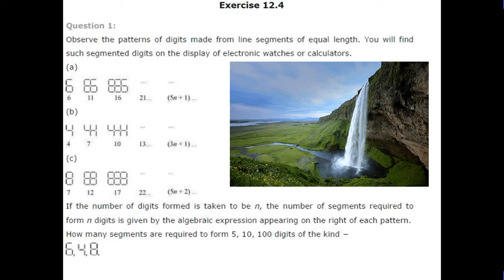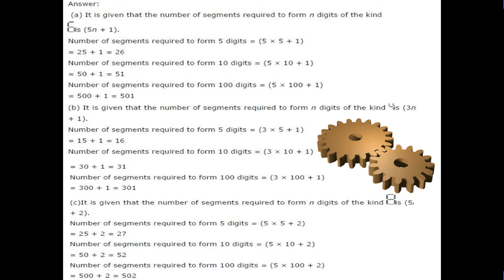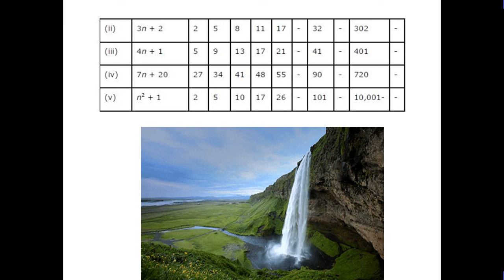class 7th math 46